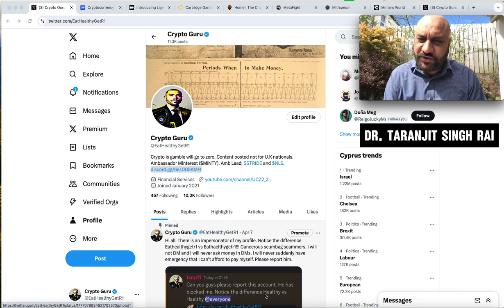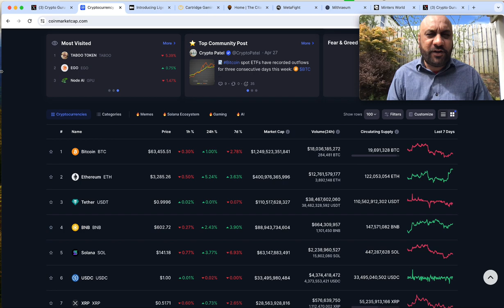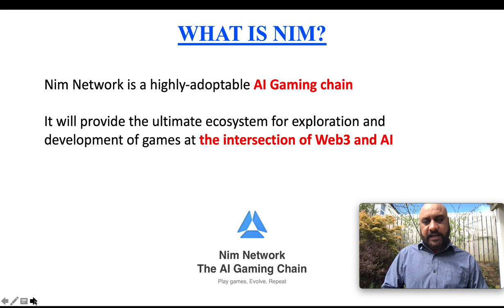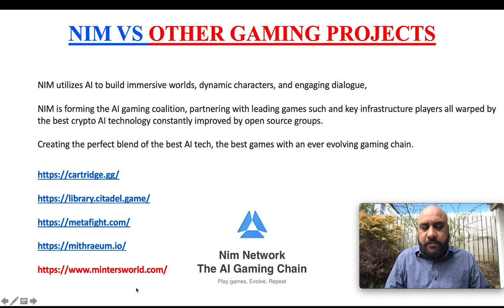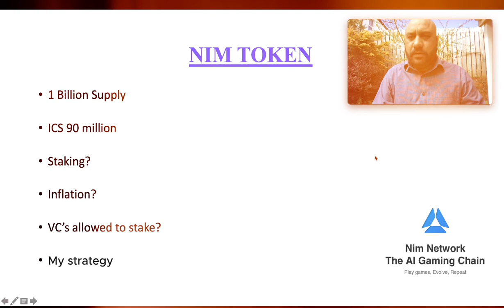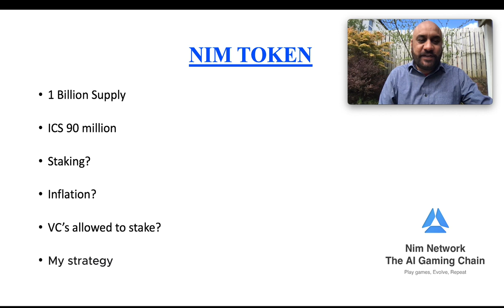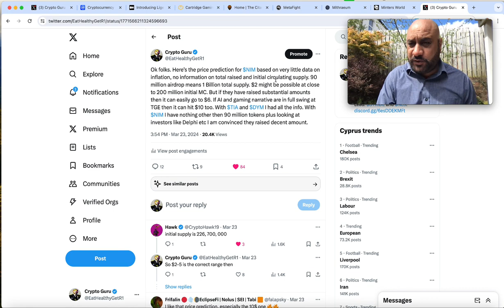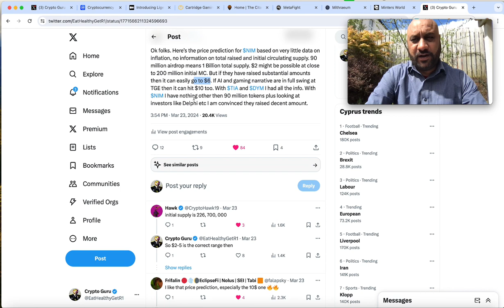WHAT IS $NIM? NEXT 100X AI PROJECT?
Stocks/CRYPTO are risky and you may lose all of your money. Do your own due diligence. I also accept donations in form of crypto coins to fund the videos on this channel. I will declare all donations/gifts to my accountant/lawyer and also to my subscribers.

This video and the information contained herein are not intended for viewers located within the United States or the United Kingdom. Cryptocurrency trading and investing carry inherent risks, and you should always conduct your own research and due diligence before making any financial decisions. This video does not constitute an offer to sell or a solicitation of an offer to buy any cryptocurrency or related products or services in any jurisdiction where such an offer or solicitation would be illegal or restricted.